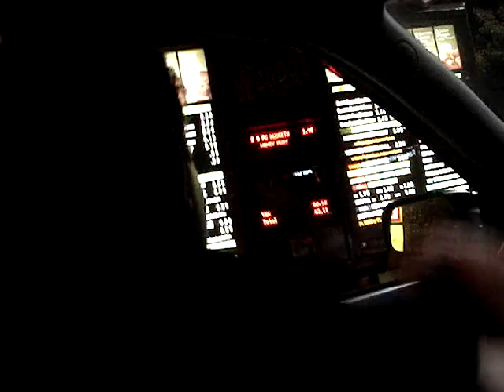Is300 Ride part 5 ( Listen to the idle ).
Riding in Johns Is300 again thru wendies and he had open down pipes. Listen to the idle.